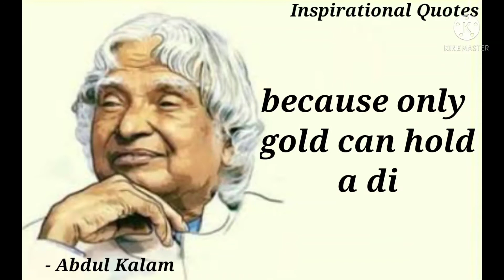Life Quotes about Friends by Dr Abdul Kalam | Inspirational Quotes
This video is about Dr Abdul Kalam's quote about friends.